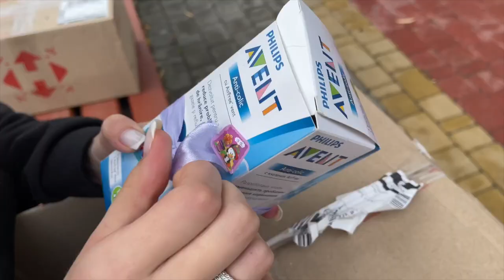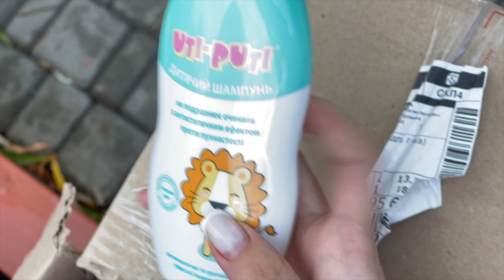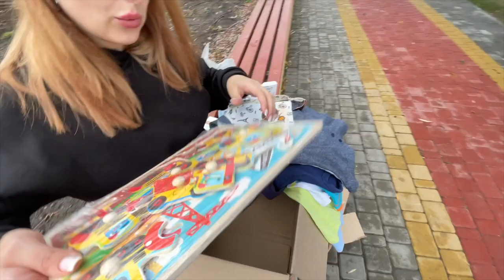ЩО СТАЛОСЬ? ГОЛИЙ МАНЬЯК ПРИСТАВ ДО НІКИ РОЗПАКОВКА ПОДАРКИ ПОДАРОК ВЛОГ